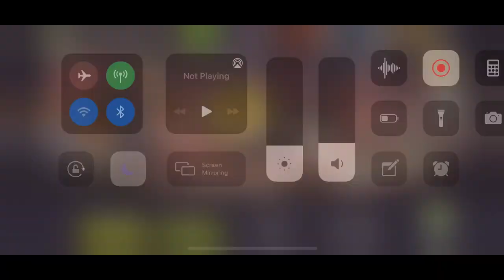Nightmare Distance (set #5): Missions 1-8